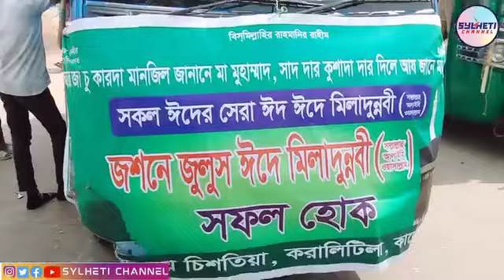পবিত্র ঈদে মিলাদুন্নবী (সাঃ) উপলক্ষে 'মুবারক র‍্যালী, Sylheti Channel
সিলেট মহানগর থেকে, ঈদে মিলাদুন্নবী সাঃ অনুষ্টান সরাসরি, Sylhetor Khobor, Sylhet Live